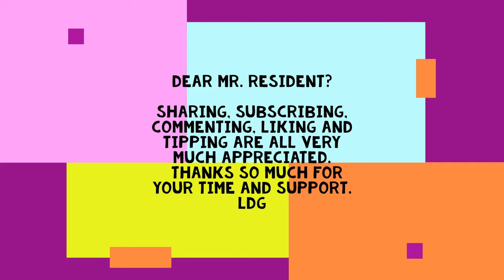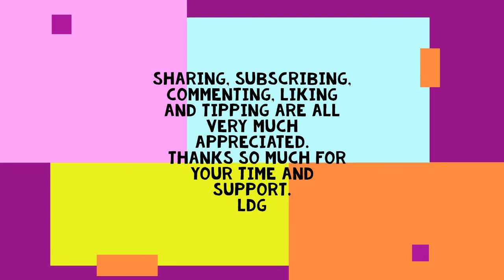A Letter to Joe Biden He Sent Me One I Had to Return the Favor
I got a letter from the Whitehouse and I wrote one back.  How would you have responded?